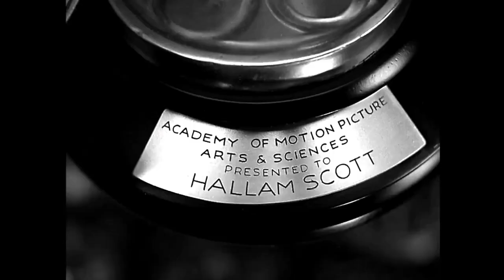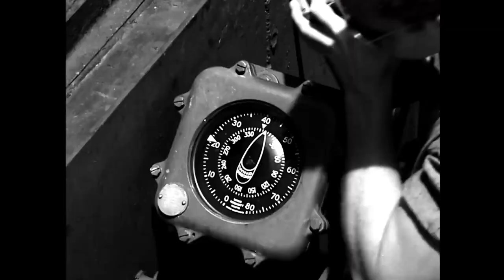WW2 Carrier Aircraft landings ( Wing and a Prayer )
From the film "Wing and a Prayer" 1944. TBF Avengers landings on aircraft carrier clip.